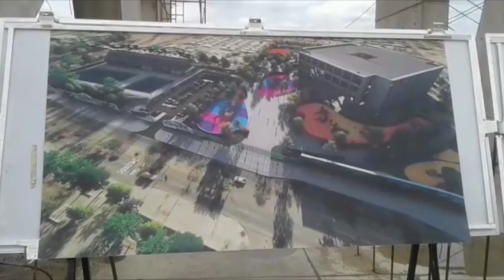Polideportivo “Alexis Argüello” con un avance general de 52%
La construcción del Polideportivo “Alexis Argüello”, que albergará varias disciplinas durante los XI Juegos Deportivos Centroamericanos en 2017, lleva el 52% de avance, informó ayer Fidel Moreno, secretario general de la Alcaldía de Managua.